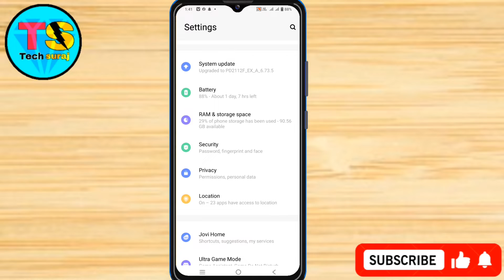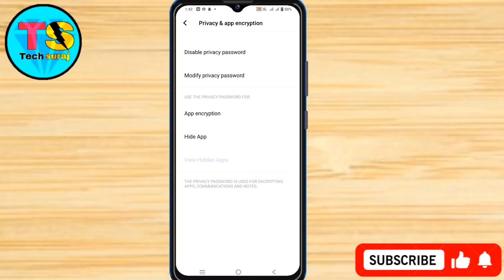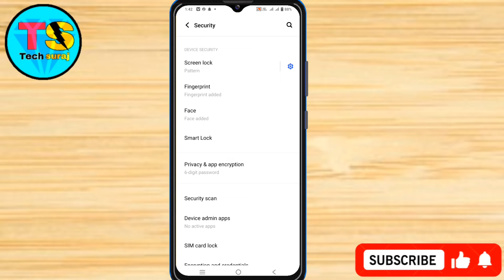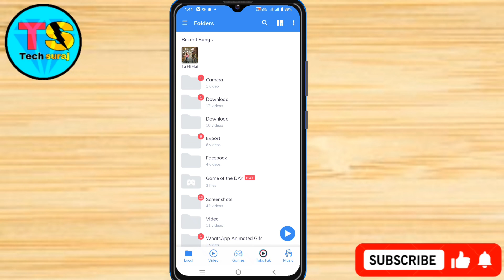Vivo Y35 Finger Print App Lock Kaise Lagaye // How To Finger Print App Lock Setting On Vivo Y35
Vivo y35,
vivo y35 fingerprint lock,
How to vivo y35 fingerprint App lock,
Fingerprint lock vivo y35,
Vivo y35 fingerprint App lock setting,